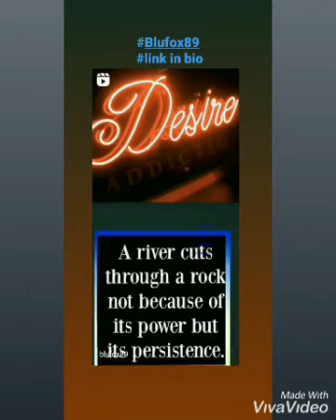💎Tunecore is a Volume game... Russ’s music marketing strategy.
💎Russ Speaks on how to maximize your music business career by putting out a high volume of quality music. When it comes to music marketing and content marketing consistently putting out valuable content is the main way to achieve success success

💎He speaks on how ownership of his music has created wealth from the music industry

💎More on the music business, music marketing, and monetizing your brand @Blufox89

💎Grow your YouTube by getting the TubeBuddy app for free through the